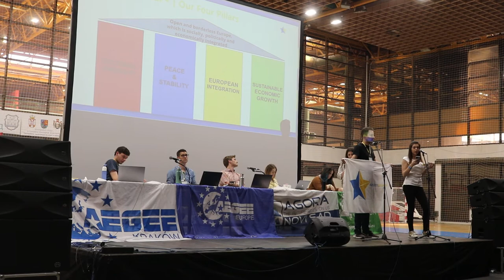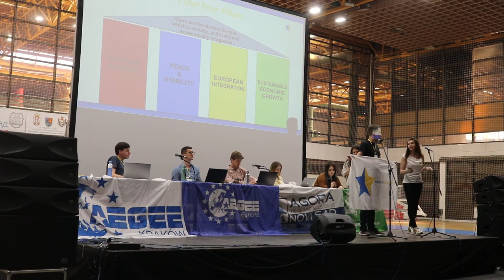Agora Novi Sad, EaP+ on Stage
The Eastern Partnership+ Project renewed its contract with AEGEE-Europe at the general assembly of AEGEE in Novi Sad on 12 May 2022. It was presented by EaP+ coordinator Shakira Rompf. Here is a small excerpt of her speech.